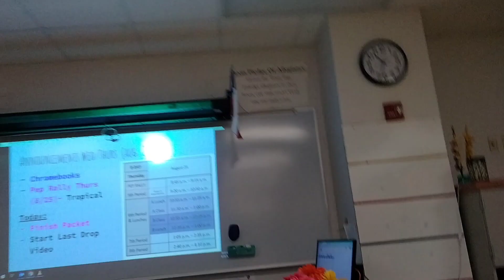An actual drill | Fire Drill #19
Great way to start without a false alarm (for now)